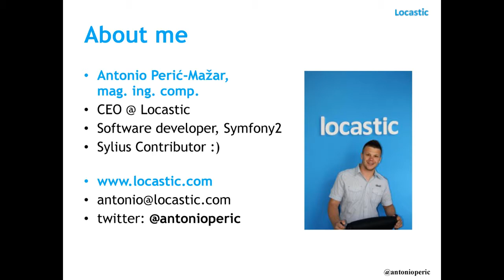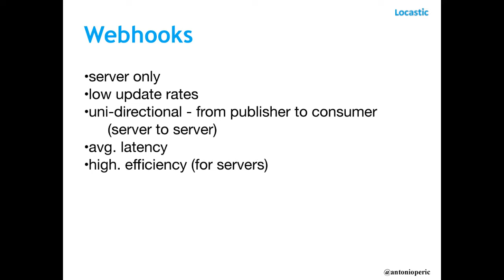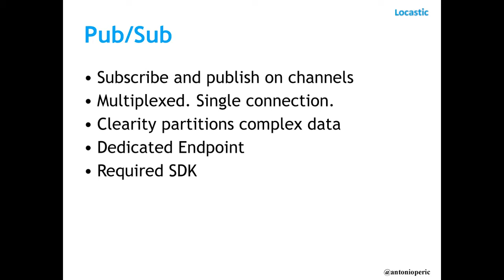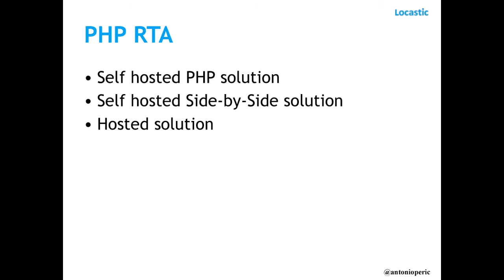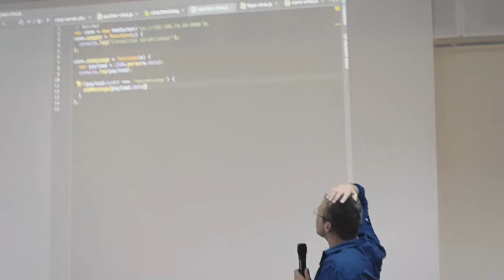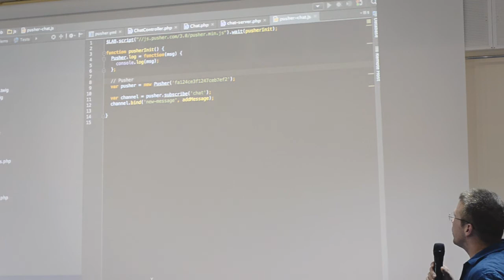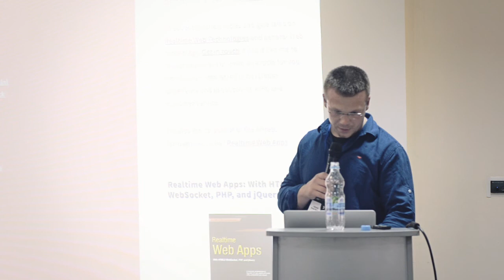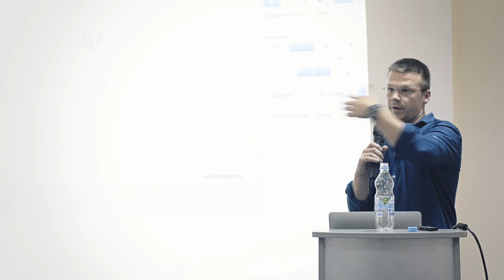Antonio Perić-Mažar. Building Real-Time Apps With Symfony2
Symfony CAMP 2015